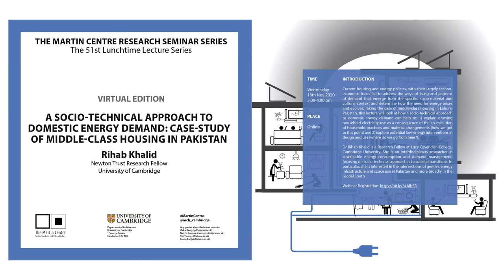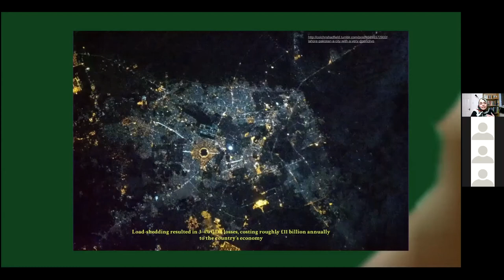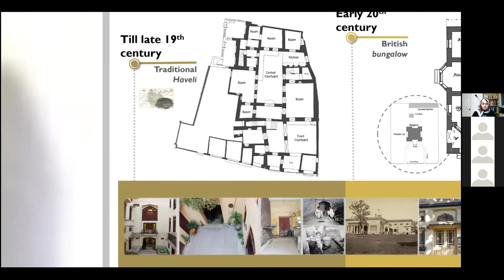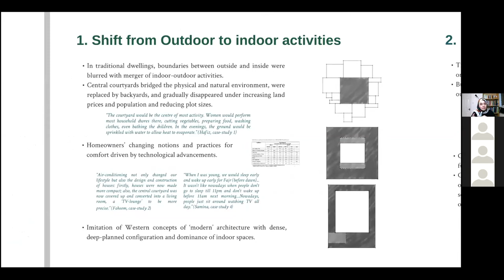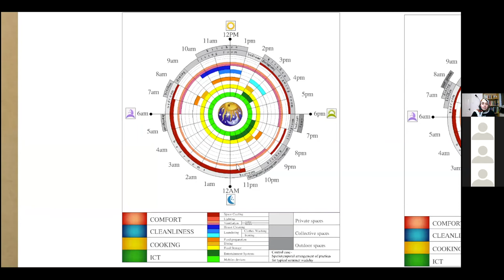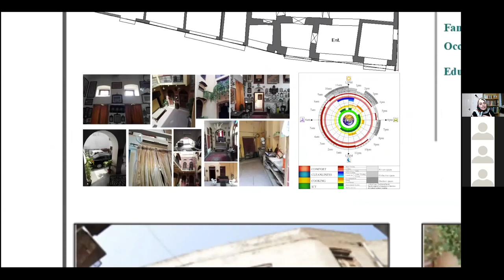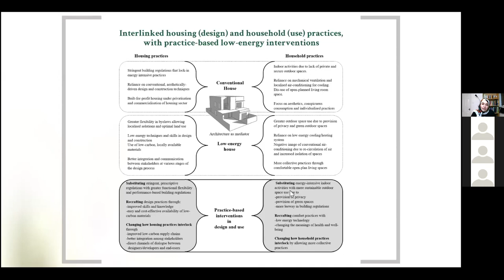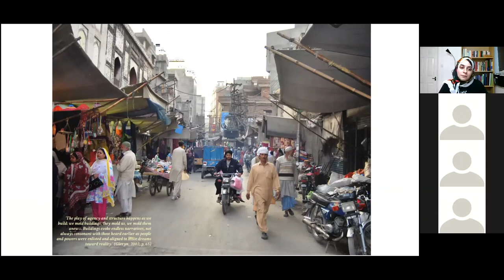A Socio-Technical Approach to Domestic Energy: Middle-Class Housing in Pakistan - Rihab Khalid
Welcome to the 51st annual series of the Martin Centre Research Seminar, Department of Architecture, University of Cambridge

Topic: A Socio-Technical Approach to Domestic Energy Demand: Case-Study of Middle-Class Housing in Pakistan

Abstract:
Current housing and energy policies, with their largely techno-economic focus fail to address the ways of living and patterns of demand that emerge from the specific socio-material and cultural context and determine how the need for energy arises and evolves. Taking the case of middle-class housing in Lahore, Pakistan, this lecture will look at how a socio-technical approach to domestic energy demand can help to:

1) explain growing household electricity-use as a consequence of the co-evolution of household practices and material arrangements (how we got to this point)

and

2) explore potential low-energy interventions in design and use (where do we go from here?).

Speaker's bio:
Rihab Khalid is a Research Fellow at Lucy Cavendish College, Cambridge University. She is an interdisciplinary researcher in sustainable energy consumption and demand management, focusing on socio-technical approaches to societal transitions. In particular, she is interested in the intersections of gender, energy infrastructure and space use in Pakistan and more broadly in the Global South.